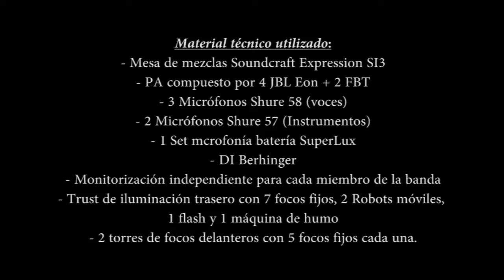Muestra Conciertos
Muestra de un concierto de "Correcaminos" sonorizado por Iruña Sonidos